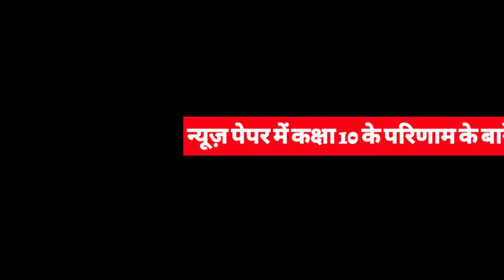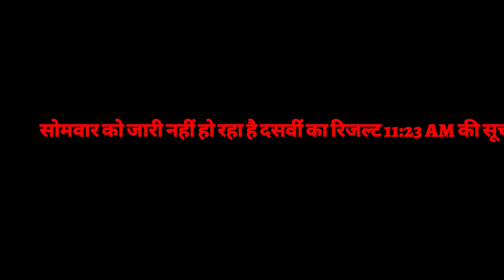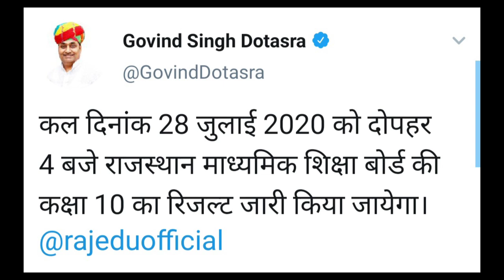राजस्थान बोर्ड दसवीं कक्षा रिजल्ट 28 जुलाई 2020 को शाम 4:00 बजे घोषित होगा || Rbse board 10th Result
Rajasthan Board 10th Class Result Date 2020 | Rajasthan 10th Result Kab Aayega 2020/Rbse 10th Result